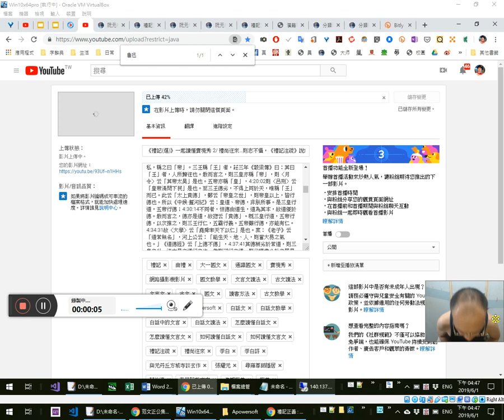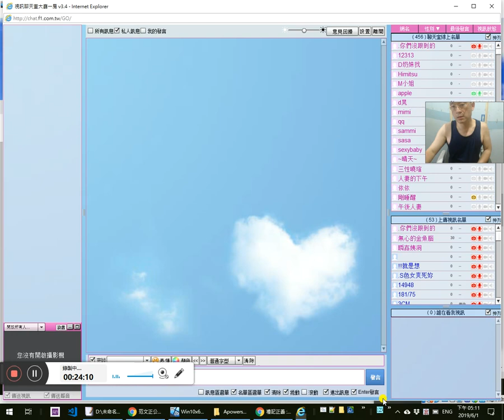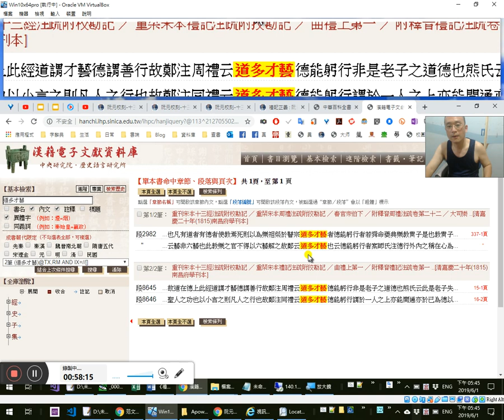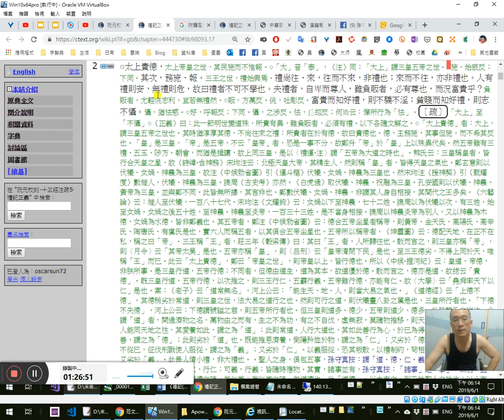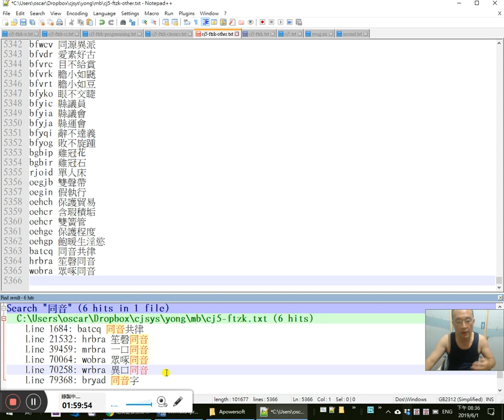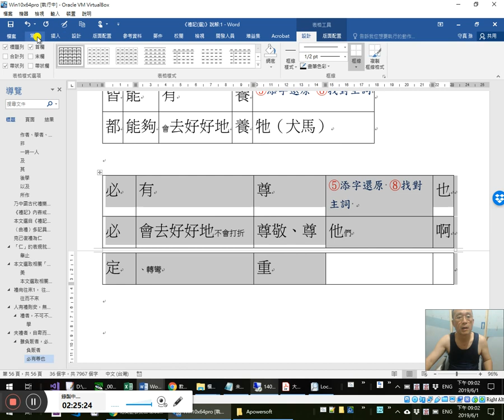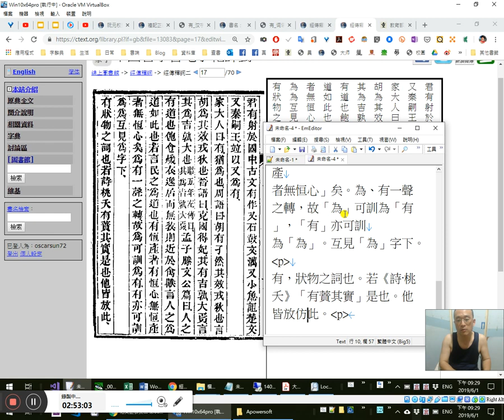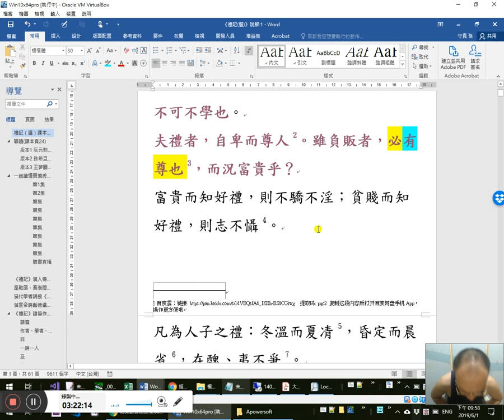《禮記(選)》一起讀懂實境秀 3/ 禮尚往來…雖負販者必有尊也而況富貴乎-《禮記注疏》說解-20190601_163310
0:30訂誤：疏《正義》曰：夫禮者，經天地，理人倫，本其所起，在天地未分之前，【孫守真按：「本」，動詞，究也。】

11:17 12:05今謂「道」者，開通濟物之名，萬物由之而有，生之不為功，有之不自伐，虛無寂，23:10莫隨物推移，27:40則天地所生，微妙不測，聖人能同天地之性，其愛養如此，謂之為「道」；28:45此則常道。人行大道也，其如此善行為心，33:00於已為得，雖不矜伐，意恒為善，謂之為「德」；11:17此則劣於「道」也。既能推恩濟養、惻隱矜恤於物，謂之為「仁」；又劣於「德」。若其以仁招物，33:00物不從已，征伐刑戮使人服從，謂之為「義」；又劣於「仁」。以義服從，恐其叛散，以禮制約，38:00茍相羇縻，是之謂「禮」；又劣於「義」。此是人情小禮，非大禮也。。聖人之身，俱包五事，43:20（孫守真按：謂「道、德、仁、義、禮」五者。）遇可道，行道；可德，行德；可仁，行仁；可義，行義；47:08皆隨時應物。52:00其實，諸事並有，（孫守真按：「諸事」之「事」，即前「五事」之「事」。）非是有道德之時，無仁義；有仁義之時，無道德也。此「道德」，以大言之，則天地聖人之功也；以小言之，則凡人之行也。56:15故鄭注《同禮》云：57:11（孫守真按：「同」乃「周 」形訛，當作「鄭注《周禮》云：）「道多才藝，德能躬行」，謂於一人之上，亦能開通，亦於已為德。以此言之，則《周禮》三德、六德、及皐陶九德，及〈洪範〉三德，諸《經》《傳》「道德」，50:25皆有分域，小、大殊名，不足怪也。○《注》「1:02:23其民施而不惟報」○《正義》曰：惟，思也。世既貴德，但有施惠而不思求報也。○「其次務施報」○《正義》曰：其次，謂三王之世也，1:05:38「務」猶「事」也。三王之世獨親其親、獨子其子，貨、力為己，施則望報，以為恒事，故云「務施報」。○「 禮尚往、來」者，言三王之世，1:08:52其禮主尚往、來○「貧賤而知好禮，則志不懾」者：懾，怯也，惑也。貧者之容，好怯惑，畏人，1:13:10使心志不遂；若知禮者，則持禮而行之，故志不懾怯。1:15:02是以於負販之中，必有所尊也。○注「懾猶怯惑」○《正義》曰：1:21:50何𦙍云：憚所行為怯，1:23:15迷於事為惑。義或當然。

23:10 24:10薄倖、負心人，豈是男人？所遇女性多多矣、幾盡皆是也！

43:44「等而下之」怎麼讀？
1:31:13
人有禮則安，無禮則危，故曰：1:35:35禮者，不可不學也。1:54:55 1:57:41
夫禮者，自卑而尊人。2:05:40雖負販者，1:09:30 1:17:18 2:11:55 2:34:30必有尊也，2:28:10而況富貴乎？
富貴而知好禮，則不驕不淫；1:09:10貧賤而知好禮，則志不懾4。

子游問孝。子曰：「今之孝者，是謂能養。至於犬馬，1:19:00 2:18:40 2:22:23皆能有養；不敬，何以別乎？」（《論語·為政》）

2:37:10 七星大法：不要死在一點上，永遠注意對立面
2:37:34「有」2:41:37 2:47:50
王引之《經傳釋詞》卷三「有」：
有，狀物之詞也。若《詩·桃夭》「有蕡其實」是也。2:53:00他皆放此。
有，語助也。一字不成詞，則加「有」字以配之。若虞、夏、殷、周，皆國名，而曰有虞、有夏、有殷、有周，是也。（凡國名之上加「有」字者放此。）推之他類，亦多有此。故「邦」曰「有邦」，（《書·皋陶謨》曰：「亮采有邦。」又曰：「無教逸欲有邦。」）「家」曰「有家」，（《皋陶謨》曰：「夙夜浚明有家。」《易·家人》初九曰：「閑有家。」）「室」曰「有室」，（《立政》曰：「乃有室大競。」）「廟」曰「有廟」，（《易》〈萃、渙〉二卦《彖辭》竝曰：「王假有廟。」）「居」曰「有居」，（《書·盤庚》曰：「民不適有居。」）「方」曰「有方」，（《多方》曰：「告猷爾有方多士。」）「夏」曰「有夏」，（《君奭》曰：「尚克脩和我有夏。」）「濟」曰「有濟」，（僖二十一年《左傳》曰：「實司大皞與有濟之祀。」）3:01:25「北」曰「有北」，「昦」曰「有昦」，（《詩·巷伯》曰：「投畀有北。」又曰：「投畀有昦。」）「帝」曰「有帝」，（昭二十九年《左傳》曰：「孔甲擾于有帝。」）「王」曰「有王」，（《書·召誥》曰：「有王雖小。」）「司」曰「有司」，「正」曰「有正」，（《酒誥》曰：「庶士有正，越庶伯君子。」）「僚」曰「有僚」，（《雒誥》曰：「伻響即有僚，明作有功。」）「民」曰「有民」，（《皋陶謨》曰：「予欲左右有民。」）「眾」曰「有眾」，（《湯誓》曰：「今爾有眾。」3:06:50《盤庚》曰：「其有眾咸造。」）「幼」曰「有幼」，（《盤庚》曰：「無弱孤有幼。」）「政」曰「有政」，（《論語·為政篇》引《書》曰：「友于兄弟，施于有政。」）「事」曰「有事」，（《易·震》六五曰：3:12:00「无𠷔有事。」）「功」曰「有功」，（見上「有僚」下。）「比」曰「有比」，（《盤庚》曰：「曷不暨朕幼孫有比。」）「極」曰「有極」，（《洪範》曰：「皇建其有極。」又曰：「會其有極，歸其有極。」）「梅」曰「有梅」，（《詩》曰：「3:12:05摽有梅。」）「旳」曰有「旳」，（《賓之初筵》曰：「發彼有旳。」）「三宅」曰「三有宅」，「三俊」曰「三有俊」，（《書·立政》曰：「乃用三有宅，克卽宅。曰三有俊，克卽俊。」）「三事」曰「三有事」。（《詩·十月之交》曰：3:15:32「擇三有事。」）3:15:57說經者未喻屬詞之例，往往訓為「有無」之「有」，失之矣！